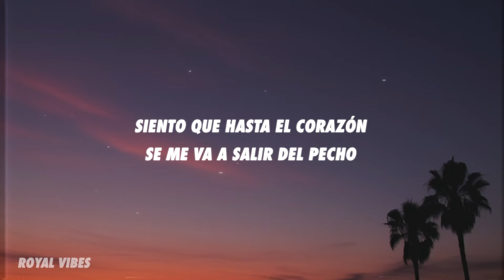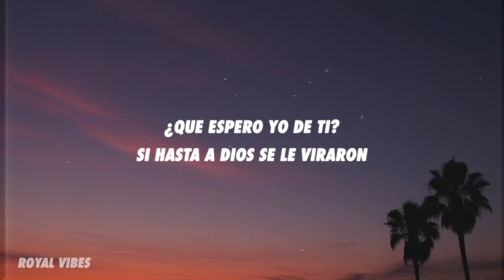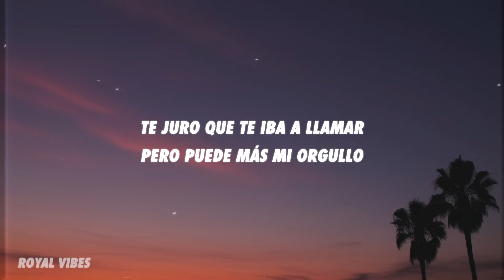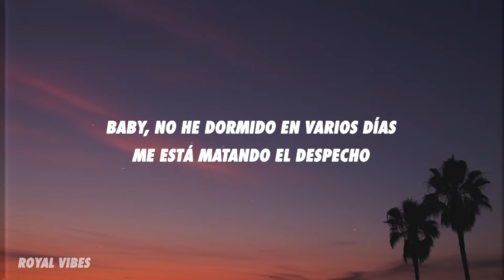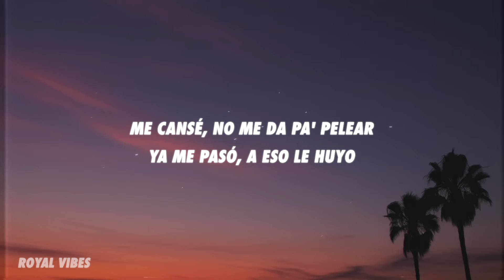Slow Mike, El Vega - Orgullo (Letra/Lyrics)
Te juro que te iba a llamar, pero puede más mi orgullo
Me cansé, no me da pa' pelear, ya me pasó, a eso le huyo

Baby, no he dormido en varios días, me está matando el despecho
Se me subió la presión, siento que hasta el corazón se me va a salir del pecho
Si esa era tu misión, entonces dalo por hecho
Desde que te fuiste tú, hay un ruido de ansiedad como piedras en el techo

Nunca te pusiste en mi lugar, y al final de to' concluyo
Es que si hasta la vida es prestá', entonce' nada es tuyo, oh, yeah (Uh, yeah)

¿Que me amas? Qué carajo dice'
Solo me tira en cara las cosa' mala' que hice, eh
Yo no quise dejarte cicatrice'
¿O acaso olvidaste los momentos felice'?, eh
Pam-pam, me cayó ese disparo
El daño ya está hecho, esto no tiene reparo
Dañaste mi confianza, como que te compraron
¿Que espero yo de ti? Si hasta a Dios se le viraron

Desde que te fuiste tú, hay un ruido de ansiedad como piedras en el techo (Yeah)

Te juro que he querido llamar, pero puede más mi orgullo
Me cansé, no me da pa' pelear, yo paso, a eso le huyo
Nunca te pusiste en mi lugar, y al final lo que concluyo
Es que si hasta la vida es prestá', en realida nada es tuyo, yeah
Es que si hasta la vida es prestá', entonce' nada es tuyo

Slow Mike